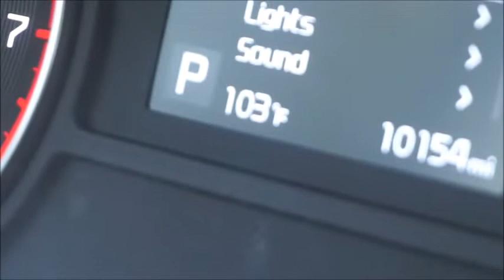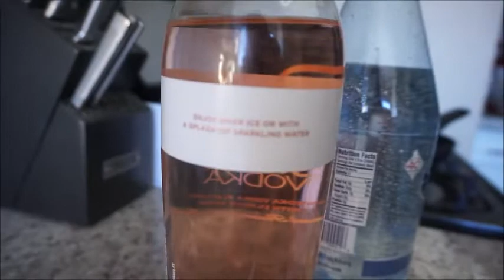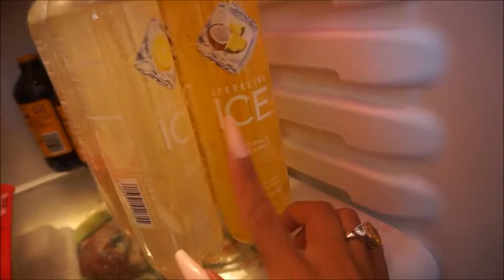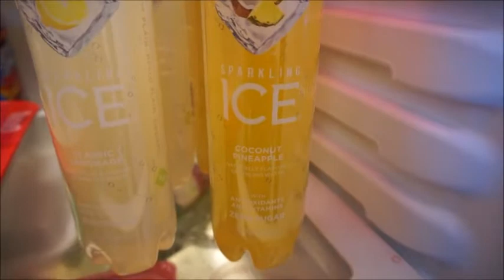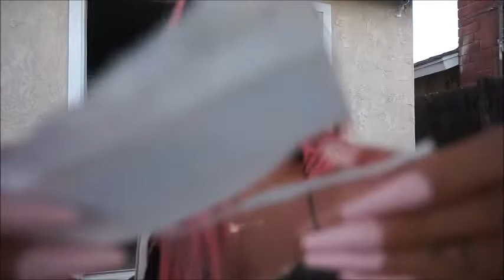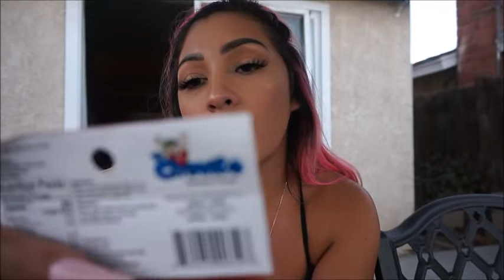VLOG : REVIEWING NEW ROSE SVEDKA